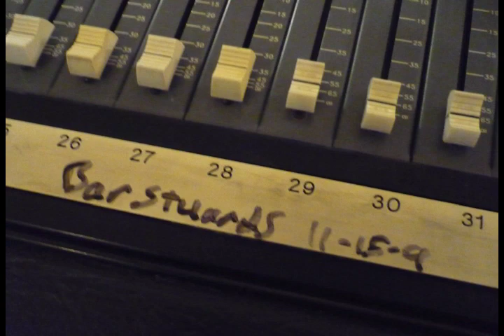The BArSTuARDS "Long Black Cloud"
and download a free CD